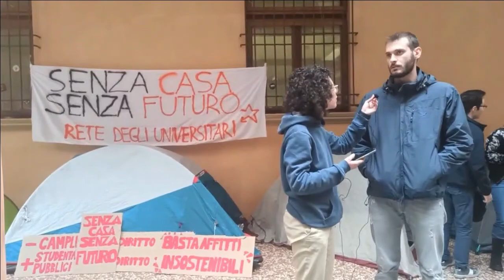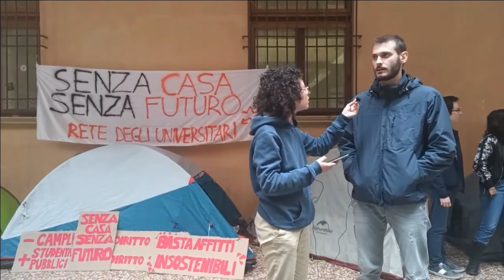Intervista a universitari in tenda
I portici di Bologna nascono nel Medioevo per aumentare gli spazi abitabili per gli studenti. Alcune versioni parlano di senzatetto e questo la dice assai lunga sulla situazione che ancora oggi affligge, non solo Bologna, ma anche le principali città universitarie.